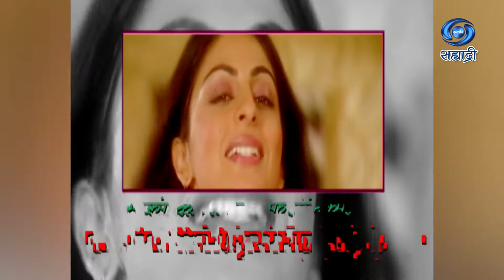Don Ful Ek Dabba Gul | दोन फुल एक डब्बा गुल | Ep 73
दोन फुल एक डब्बा गुल..
लेखन - अशोक पाटोळे
कला - रतन सुर्यवंशी
पार्श्व गायिका - महालक्ष्मी अय्यर
गीतकार - देव कोहली
DD Sahyadri
Doordarshan Mumbai
Sahyadri Marathi
Show : ' Don Ful Ek Dabba Gul '
Producer Director : राकेश चौधरी